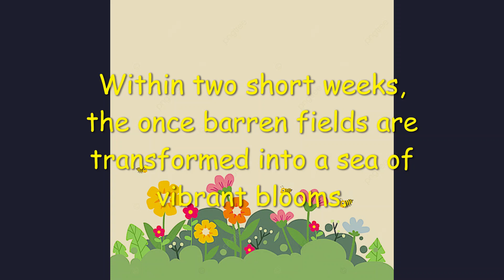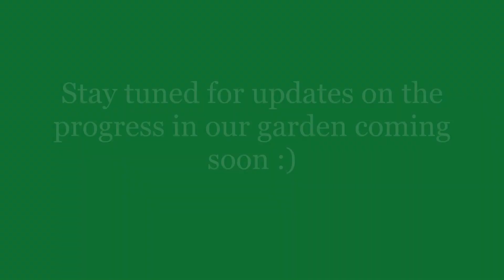How Spring Blooms: A Tour of My Backyard's Stunning March Flowers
As you walk through gardens and fields, the beauty of spring surrounds you, lifting your spirits and filling you with joy. This fleeting season reminds us to appreciate the simple things in life and to take a moment to stop and smell the flowers. From the quiet beauty of snowdrops to the majestic grandeur of magnolias, the blossoming of spring flowers is a sight to behold and a source of inspiration for all.